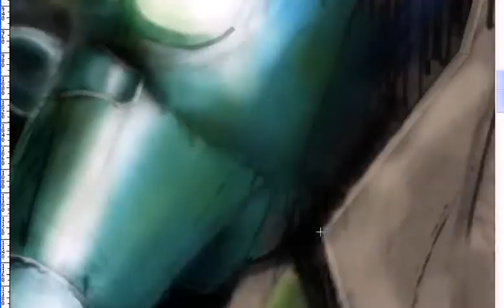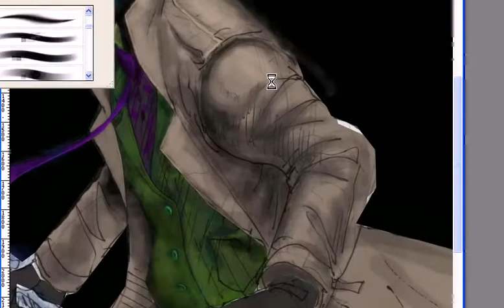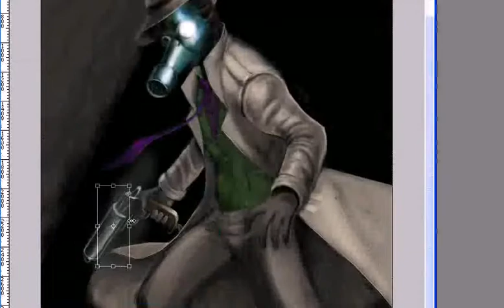The Sandman time-lapse painting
Eastfist: Chongchen Saelee jumps on the "speed painting" bandwagon with his rendition of bad-ass nerd hero Wesley Dodds (aka The Sandman).  To view the final painting, visit my and go to my portfolio.